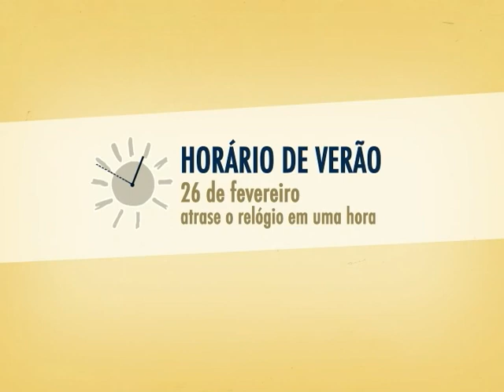Horário de verão termina domingo no Sul, Sudeste, Centro-Oeste e na Bahia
O horário de verão termina no próximo domingo, dia 26 de fevereiro. À meia-noite, os relógios dos estados das regiões Sul, Sudeste e Centro-Oeste, além do Distrito Federal e da Bahia, devem ser atrasados em 1h.